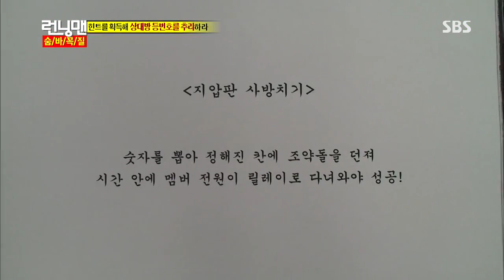런닝맨 130811 #30(9)